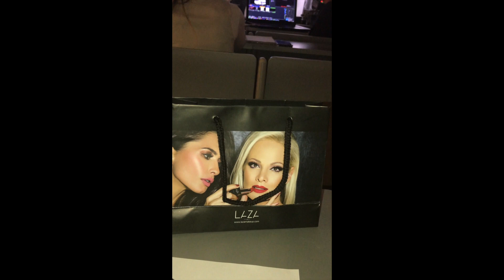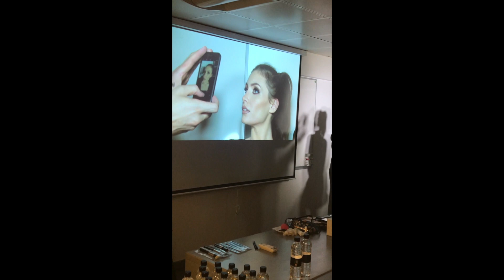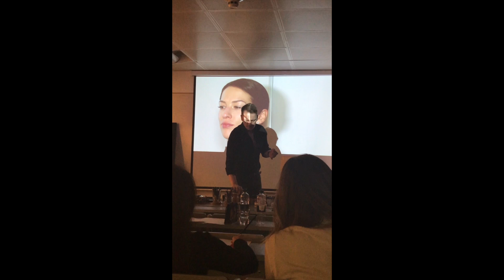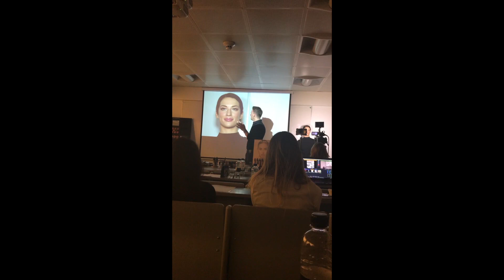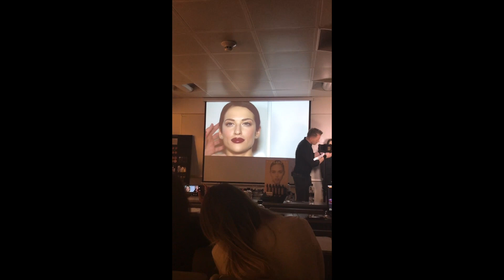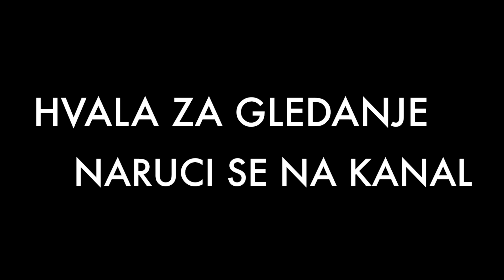VLOG DAY / MASTER CLASS BY LAZA BEAUTY / Ljubljana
Cao svima :)

Evo novi Vlog na temu master class od Dusana Lazica iz Srbije, koji je dosao u Ljubljanu  da nam pokaze svoje male tajne i trikove... Evo pogledajte u tutorialu kako je bilo...

Pusa :-*